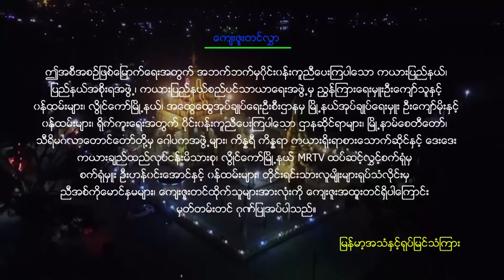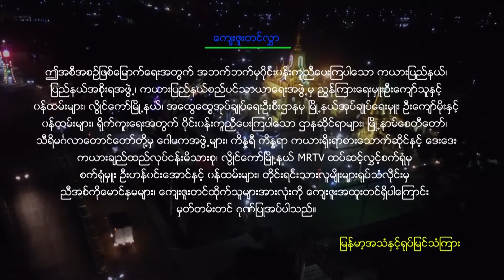MY Travelogue (Food Tour in Kayah)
ကယားလူမျိုးတွေရဲ့ နာမည်ကြီးရိုးရာအစားအစာကိုပြောပါဆိုရင် ဘာကိုအရင်ဆုံးပြေးမြင်ကြမလဲ???
ကယားခေါင်ရည်လား ကယားဝက်အူချောင်းလား ...
Ok..နှစ်ခုစလုံးကတော့ နာမည်ကြီးရိုးရာအစားအစာတွေပါ...
ဒီအစီအစဉ်မှာတော့ ကယားဝက်အူချောင်းနဲ့အတူ ကယားရိုးရာအစားအစာတွေကို တင်ဆက်ထားပါတယ်..
ခရုဟင်းချိုကလည်း စပါးလင်နံ့မွှေးမွှေးလေးနဲ့ အရမ်းသောက်လို့ကောင်းတယ်နော်...